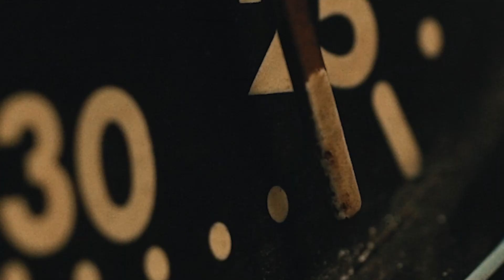Marantz Introduces the New Model 30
An introduction to the all-new Model 30 series from Marantz featuring the Model 30 integrated amplifier and SACD 30n networked disc player.